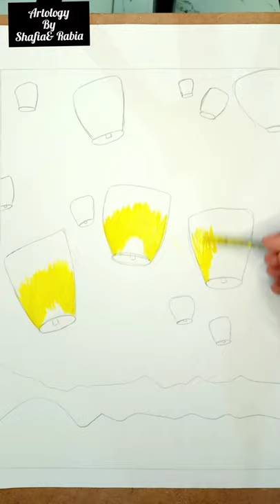Floating lanterns painting by Shafia Sohail |sky lamp painting|easy painting tutorial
Hello everyone welcome back to our channel so in today's vdo I painted beautiful Chinese floating  sky lanterns and blue sky painting with very easy tutorial hope you all will love this ...if you want to see more paintings like this so do let me know in comment section and do like comments and share as much as you can and don't forget to subscribe Thankyou ❤️❤️
lantern painting